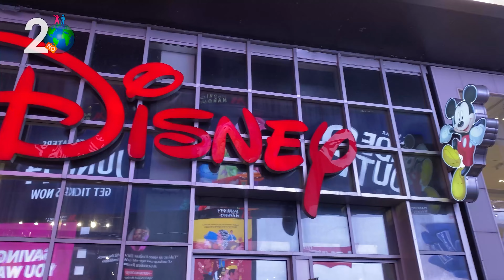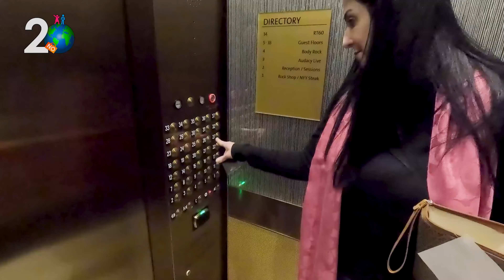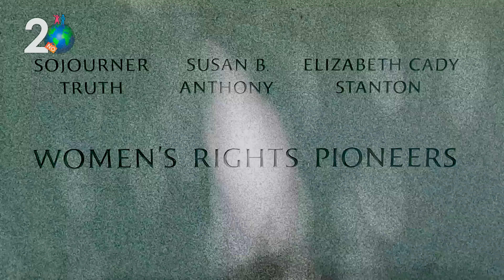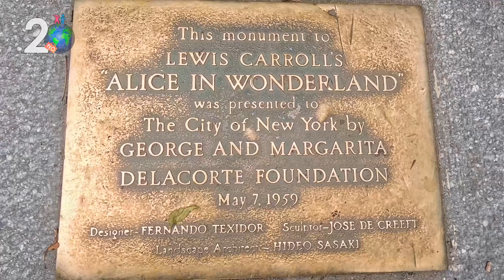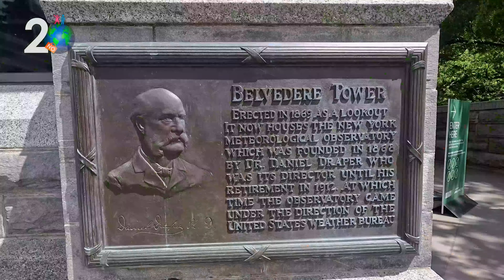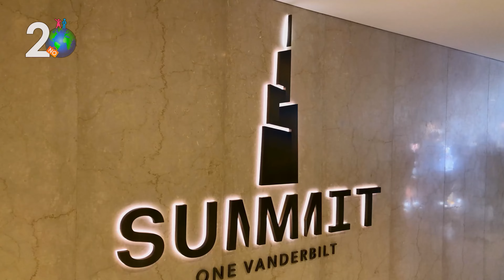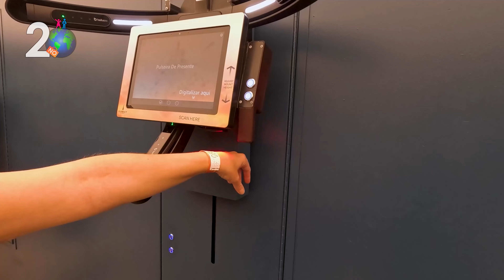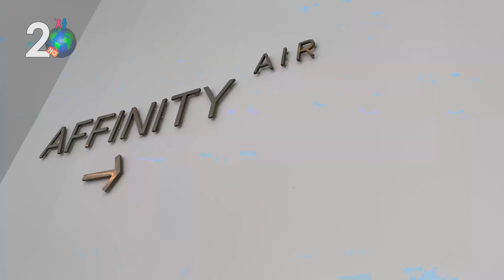NEW YORK - HARD ROCK HOTEL - CENTRAL PARK - SUMMIT - BRYANT PARK - 2nomundo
Voltando para Nova Iorque depois de alguns anos, visitamos e renovamos alguns lugares e outros fomos conhecer. Esta viagem está divididas em partes porque o vídeo ficaria muito grande. Esperamos que gostem desta primeira parte! Curtam o Central Park, o observatório Summit, Bryant Park, Hard Rock Hotel NY, e a maravilhosa loja de brinquedos FOX Schwartz!!!